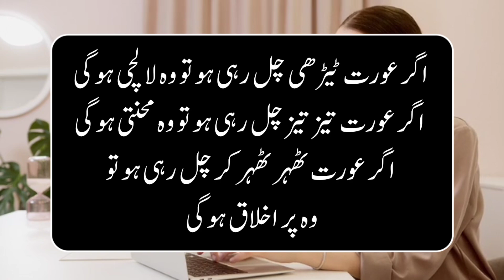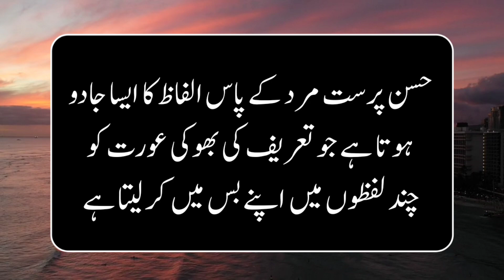Mehbob Ki Gair Mojodgi Mein Ap Yateem Hi Rehte Hain | Love Quotes | Love Status